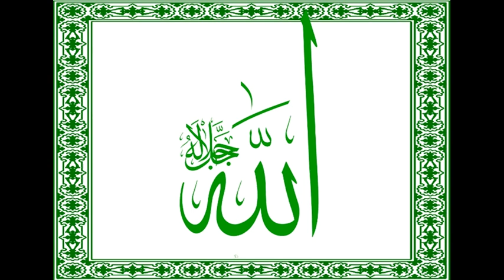Dr Mohammad Kindo a prêché au quartier Markossi le 10 décembre 2017